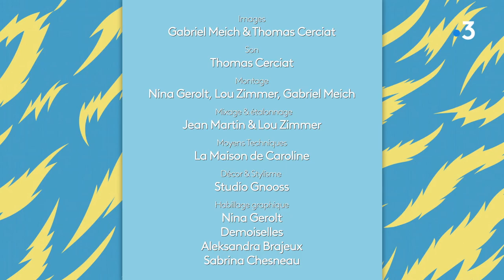Tuto : faire une bougie avec des fleurs séchées pour la Saint-Valentin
Caroline Boeglin, notre blogueuse décoration, propose une bougie tendance décorée de fleurs séchées. Il s'agit là du cadeau idéal pour surprendre votre âme sœur avec une création personnalisable à votre guise. Idéale pour un dîner aux chandelles.

Côté matériel, il vous faut :
- 300 grammes de cire de soja en copeaux (spécial remplissage)
- Une ou deux mèches à bougie
- Un contenant (comme un bol ou une coupe en porcelaine)
- Des fleurs séchées
- Des pinces à linge et des baguettes chinoises

Pour réaliser votre bougie dans un bol de taille équivalente à celui utilisé dans l'exemple de Caroline, prenez environ 300 grammes de copeaux de cire. Commencez par verser les copeaux dans un récipient et faites-les fondre au bain-marie, attendez que tous les copeaux soient complètement dissous.
Préparez ensuite la ou les mèches (pour un grand contenant, vous pouvez en mettre deux pour une combustion plus homogène de la bougie). Calez les mèches entre les baguettes chinoises que vous serrez ensuite avec les pinces à linge.

Retrouvez Caroline Boeglin dans "DIY, c'est fastoche", deux fois par semaine dans l'émission "Vous êtes formidables" du lundi au vendredi à 9h00 sur France 3 Grand Est.